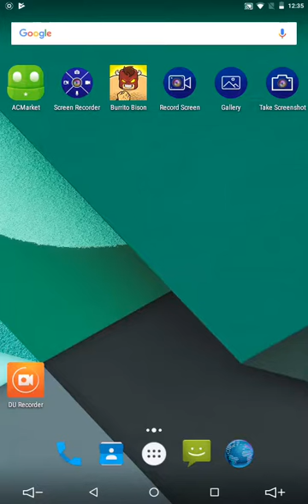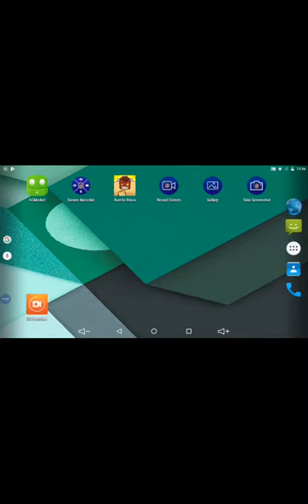Share Your Video